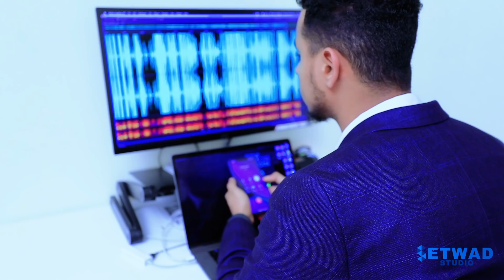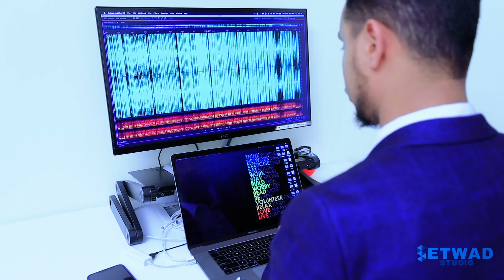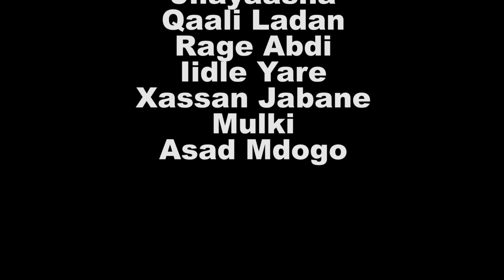Filmkii Qiyaano Part 2 | Rage Abdi | Qaali Ladan | Iidle Yare